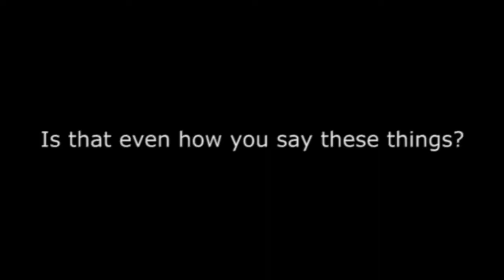Racist minecraft gameplay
Minecraft Hardcore day 1/100

Morgz didn't pick up the phone :(